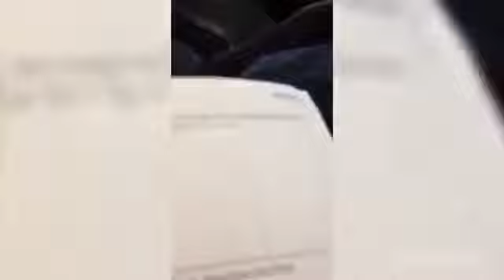One Hour of EPIC FAILURE | FAILS